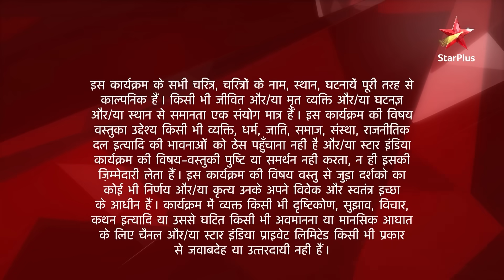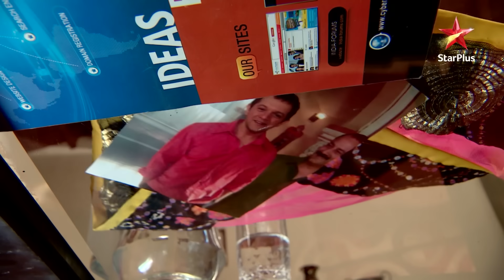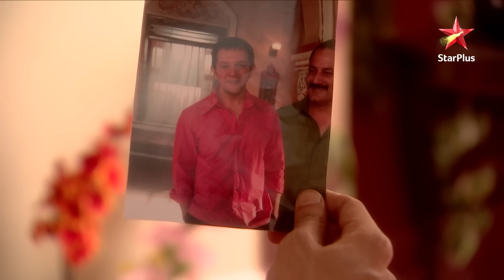Ek Hazaaron Mein Meri Behna Hai | एक हज़ारों में मेरी बहना है | Maanvi ne suni kiski baat?